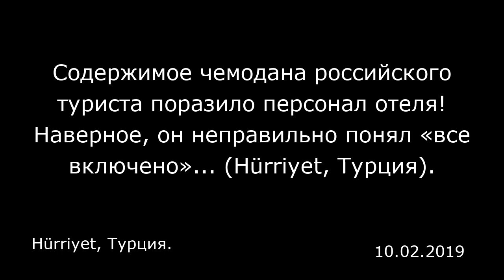Содержимое чемодана российского туриста поразило персонал отеля! Наверное, он неправильно понял «все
Содержимое чемодана российского туриста поразило персонал отеля! Наверное, он неправильно понял «все включено»... (Hürriyet, Турция).
Hürriyet, Турция.

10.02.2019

Выезжая из отеля «все включено» в Анталье после отдыха, российский турист положил в чемодан продукты из меню на завтрак, воду и фрукты. После извлечения принадлежащих гостинице предметов сотрудники отеля составили протокол и выпроводили туриста.  Когда один российский турист собирался покинуть трехзвездочный отель в округе Манавгат провинции Анталья, его поведение показалось персоналу подозрительным, и было решено досмотреть его чемодан. Во время проверки в чемодане были обнаружены упакованные в пакеты продукты для завтрака, нераспечатанные бутылки с водой, а также фрукты. После составления протокола продукты изъяли. Затем турист покинул гостиницу.  Неправильно понимают «все включено» Сотрудники отеля сообщили, что в номера запрещается приносить еду и напитки, и об этом говорится в бланках, которые все туристы подписывают при въезде в отель. Кроме того, туристам дают брошюры о правилах проживания. Однако некоторые продолжают приносить еду в комнату, в результате чего в номерах появляются насекомые, на которых отдыхающие сами же жалуются.  Некоторые туристы увозят из отеля еду и напитки, наполняя ими чемоданы, рассказывает один из сотрудников. «Кто, что и сколько ест — в это мы в нашем отеле не вмешиваемся, — продолжил он. — Мы же работаем по системе „все включено". Во время проживания в отеле все наши гости могут есть и пить сколько пожелают. Но увозить продукты в чемоданах в свои страны? Это нам непонятно. Наверное, они неправильно понимают „все включено"».  Комментарии чита...